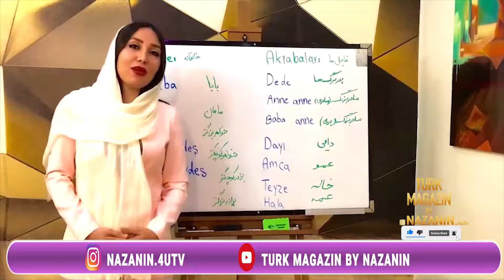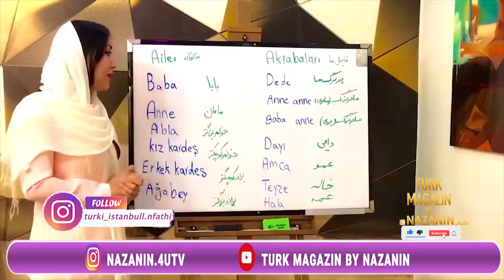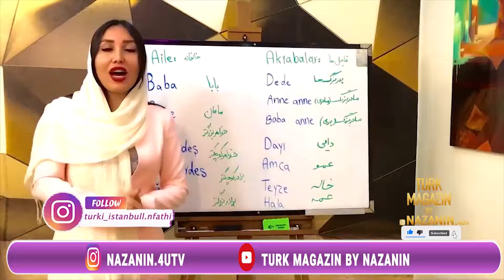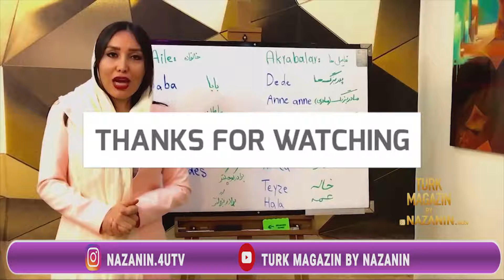TURK MAGAZIN BY NAZANIN/آموزش زبان ترکی استانبولی قسمت بیستم/TURKEY ISTANBUL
گلچین قسمت های از برنامه ترک مگزین با نازنین
آموزش زبان ترکی استانبولی قسمت بیستم

سپاس از همراهی شما عزیزان
TURKEY ISTANBUL